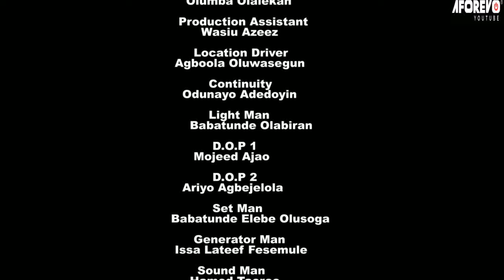ILE IKU - A Nigerian Yoruba Movie Starring Ronke Odusanya | Apa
An Interesting Nollywood Trending Yoruba Movie starring Ronke Odusanya, Ebunoluwa Edafe, Moshood Mayeogun.